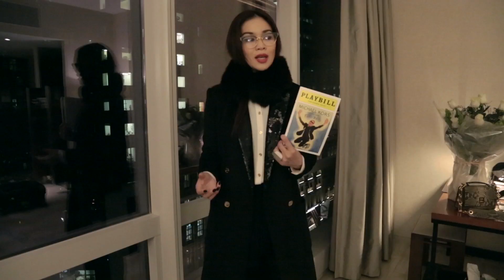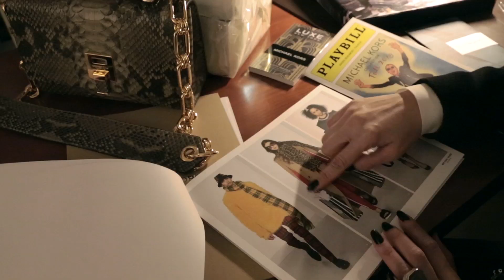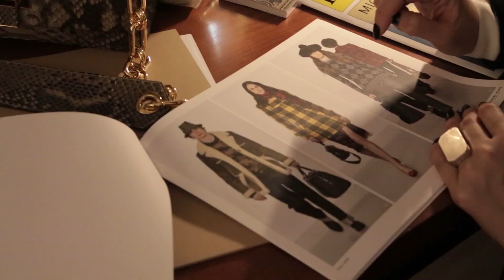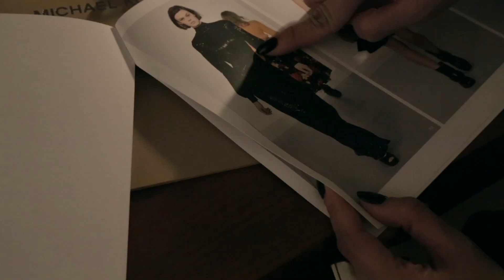Harper's Bazaar Thailand Editor-in-chief at Michael Kors SS18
บรรณาธิการนิตยสารฮาร์เปอร์ส บาซาร์ประเทศไทย ดวง วรรณพร โปษยานนท์ เจาะลึกถึงรายละเอียดจากแฟชั่นโชว์ Michael Kors Spring/Summer 2018 ที่​ New York Fashion Week ในนครนิวยอร์กและลุคของนางเอกสาวหน้าสวยอย่าง ใหม่ ดาวิกา ฮอร์เน่ ที่ใส่ไปร่วมชมแฟชั่นโชว์สุดชิค ว่าแต่ลุคไหนจากรันเวย์ที่จะเด็ดโดนใจบรรณาธิการสาวของเราบ้าง ไปชมกันเลย

Video By: Theerapol Thammasitboon @notthing